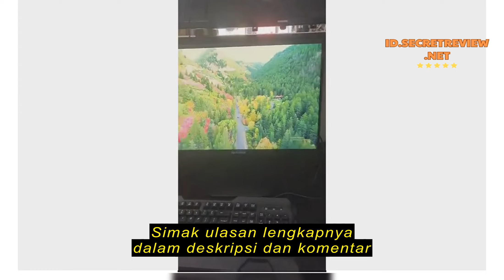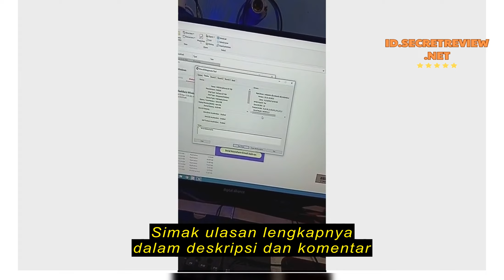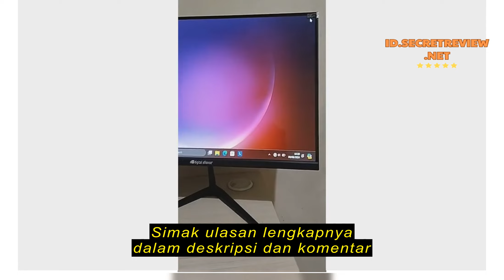Review Monitor LED Digital Alliance 21.5" 100Hz VA FHD 90% SRGB 5ms HDMI Vesa Mount DA22-RE100 DA22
Monitor LED Digital Alliance 21.5" 100Hz VA FHD 90% SRGB 5ms HDMI Vesa Mount DA22-RE100 DA22RE100